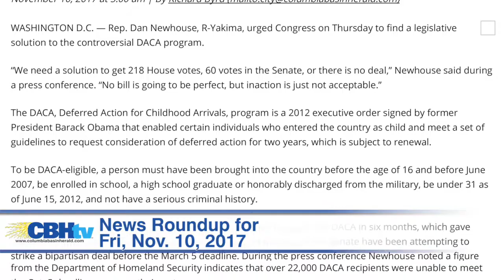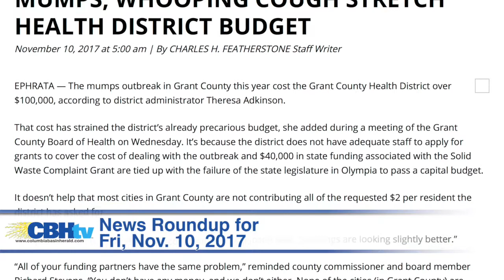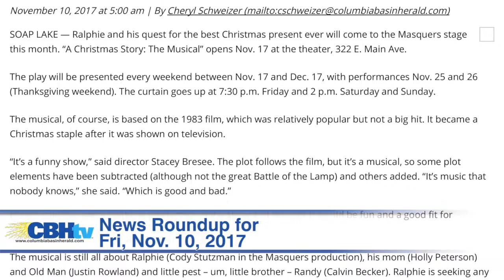News Roundup for Friday, November 10, 2017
News Roundup for Friday, November 10. Don't forget Friday's newspaper, PICK ONE UP TODAY!